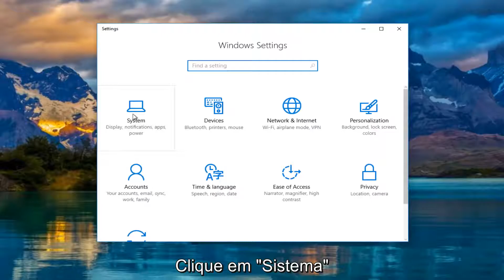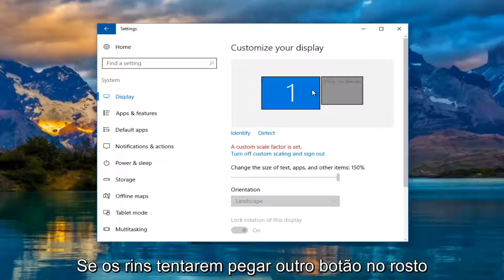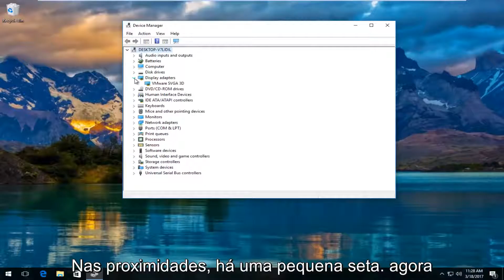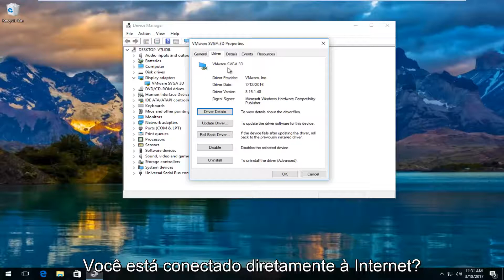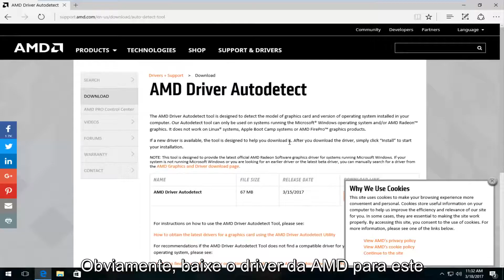Correção: Tutorial rápido do Windows 10 não detectando o segundo monitor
Windows 10 não detectando o segundo monitor.

Este tutorial abordará como encontrar e localizar monitores adicionais que, enquanto conectados fisicamente ao seu computador, não são detectados pelo Windows.

Resolvido o problema em que o Windows 10 não pode detectar o segundo monitor em uma configuração de monitor duplo.

Este tutorial abordará as seguintes preocupações:

- Windows 10 não detecta o segundo monitor
- Windows 10 não detecta segunda tela
- Windows 10 não detectando monitor
- Windows 10 não detecta o segundo monitor NVIDIA
- Windows 10 não detecta o segundo monitor AMD
- O Windows 10 HDMI não está funcionando
- O Windows 10 HDMI não está funcionando Dell
- O Windows 10 HDMI não funciona com a TV
- O áudio HDMI não está funcionando no Windows 10
- HDMI não está funcionando no laptop Windows 10
- HDMI não está funcionando no Windows 10

Este tutorial se aplica a computadores, laptops, desktops e tablets executando o sistema operacional Windows 10 (Casa, Profissional, Empresa, Educação) de todos os fabricantes de hardware suportados, como Dell, HP, Acer, Asus, Toshiba, Lenovo e Samsung) .